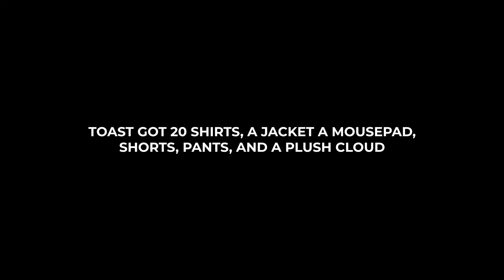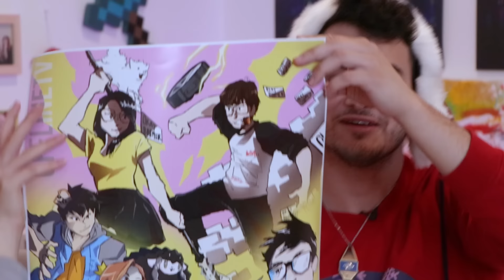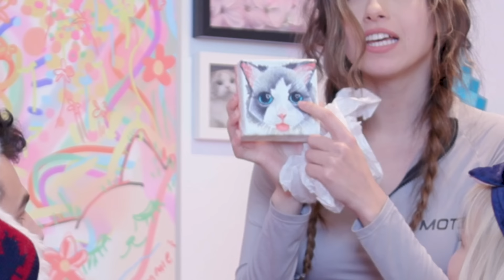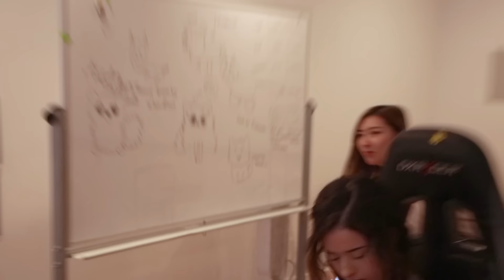IT EXPLODED AGAIN! - OFFLINETV CHRISTMAS UNBOXING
Hope you all have a super great holiday and enjoy the video!